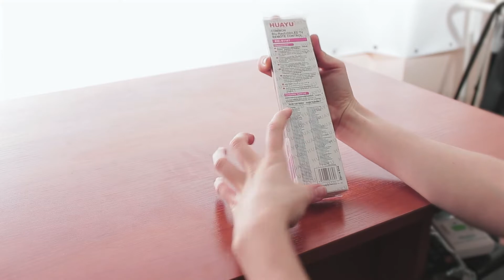Обзор универсального пульта ДУ — HUAYU RM-B1167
Время DVD и Blu-Ray уже практически подошло к концу, но есть ценители кому подобные виды техники по прежнему не безразличны, ведь они приносят светлые впечатления. Но найти к ним пульт-это еще та проблема. А универсал для Blu-Ray бренда LG RM-B1167 избавит Вас от траты времени и усилий на поиски того единственного и неповторимого. Это одна из последних разработок универсальных пультов, которая не требует настройки. Универсальный пульт HUAYU RM-B1167 сделан на корпусной микросхеме из ABS-пластика. Идеально заменяет пульты AKB72976002 и AKB73295901, а также пульты в подобных корпусах. Данная модель имеет мини блок для TV, что сделает использование этого пульта более приятным, если Ваш телевизор так же бренда LG. Пульт комплектуется двумя батарейками ААА. Купить универсальный пульт для Blu-Ray бренда LG RM-B1167 можно по ссылке: Blu-Ray бренда LG RM-B1167 или по адресу г. Киев, ул.Соломенская 5, оф.423